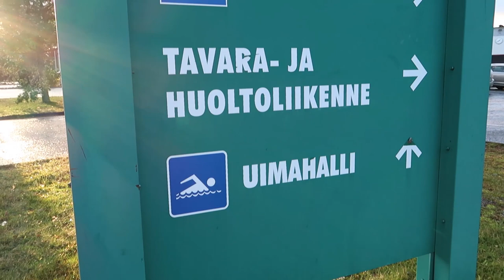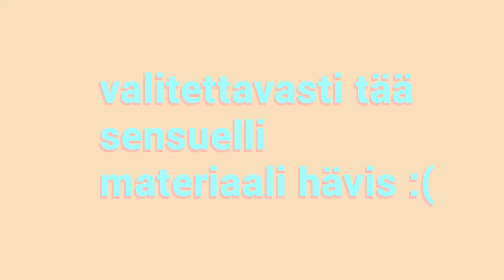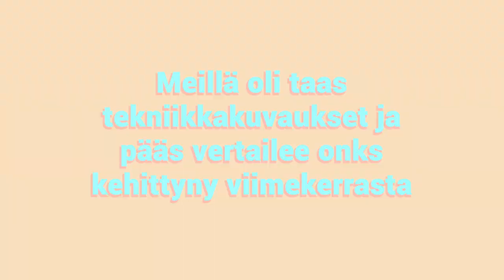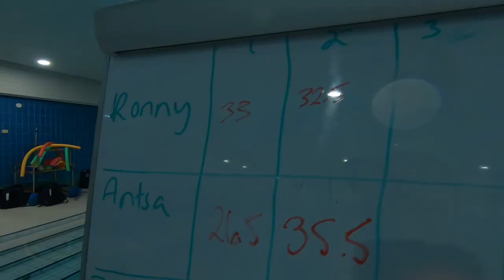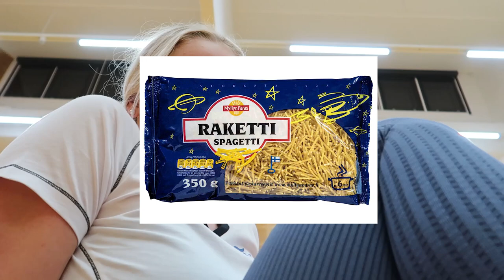Kysyin maajoukkuelaisilta mielenkiintosia kysymyksiä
Menoa ja meisinkiä kauden toiselta Kuortaneen leiriltä 😜

📷 Pistä videolla näkyvät urheilijat seuraukseen IG:ssä!

Soyb & Amine Maxwell - California
Silent Partner - Sunday Drive